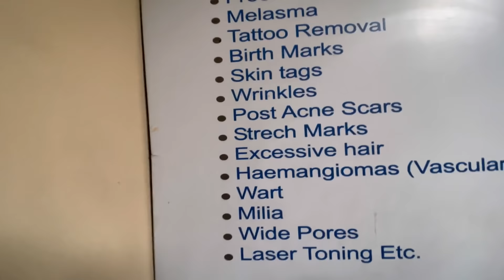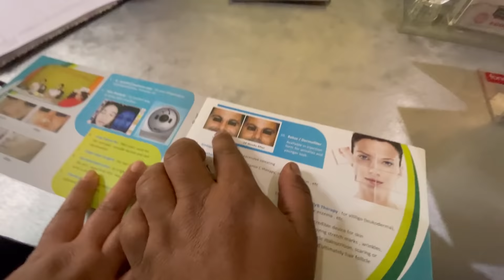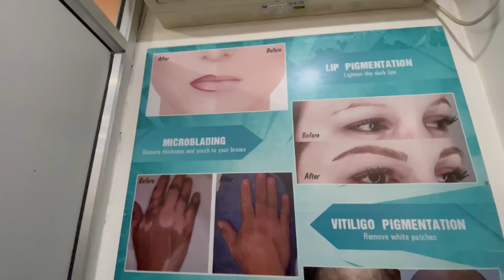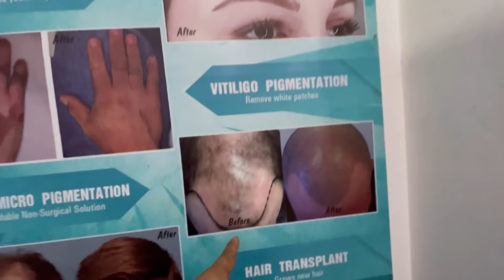Pain-full Vlog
SAJAN SHRESTHA